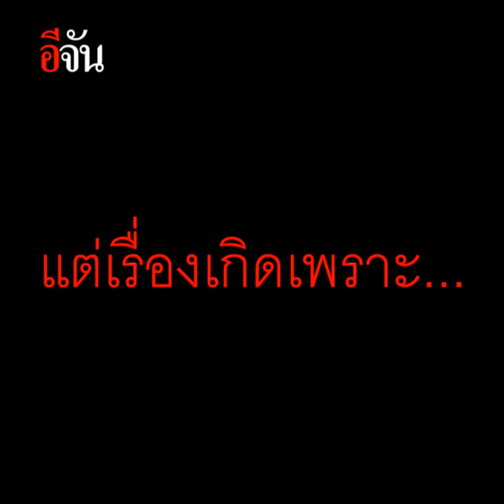เพราะรัก โดนจับก็ยอม | อีจัน EJAN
หนุ่มวัย 35 แอบเข้าไปส่งจดหมายบอกรักฉบับสุดท้าย สุดท้ายโดนตำรวจรวบพร้อมแจ้งข้อหาบุกรุก

อยากบอกรัก แต่การบุกไปดึกๆดื่นๆ แบบนั้น...มันน่ากลัว